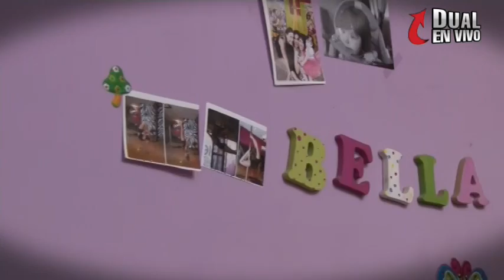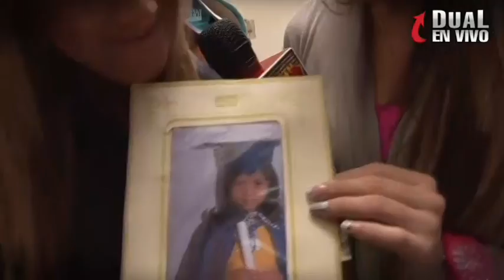Calle 7 Dual El Dual en la casa de Isabel parte 1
El Dual en la casa de Isabel parte 1